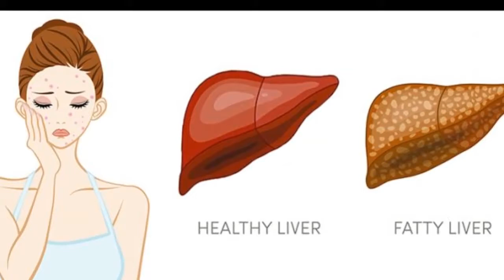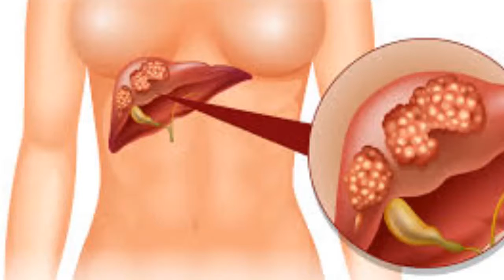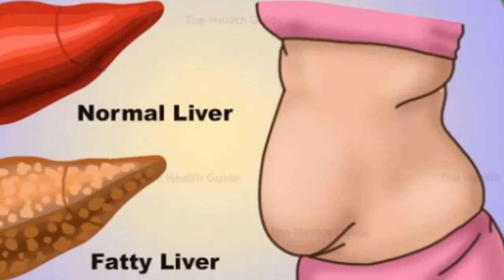WOW ! ! ! These 6 warning signs show that your Liver is full of toxins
1.INSANE If you eat garlic honey on an empty stomach for 7 days this is what happens to your body

3. FYI ! ! ! Do Not Throw Away These Bags When You See What They Can Do You ll Keep Them Like Gold

BY Healthy Life Channel